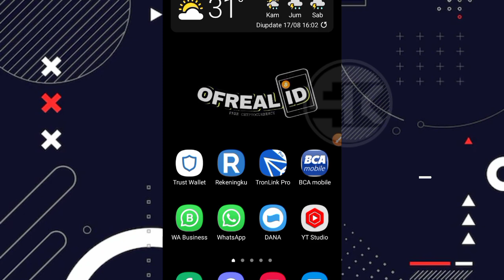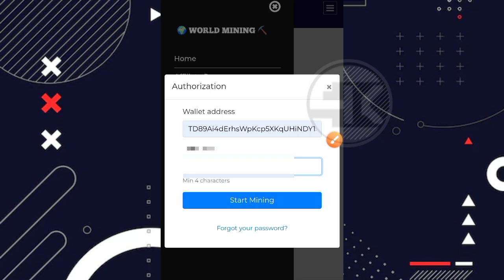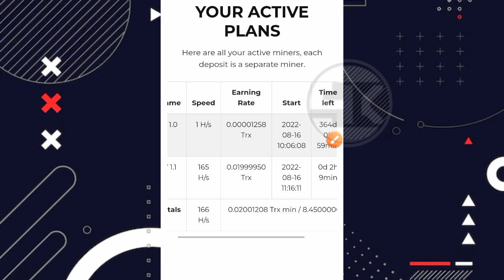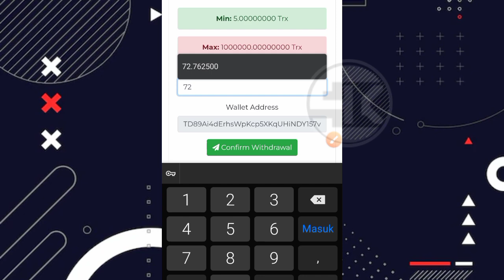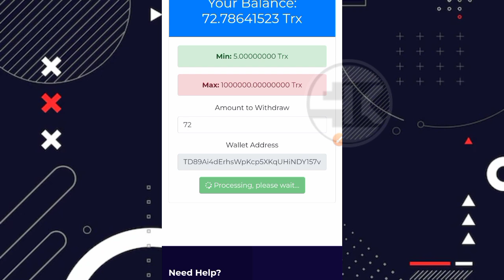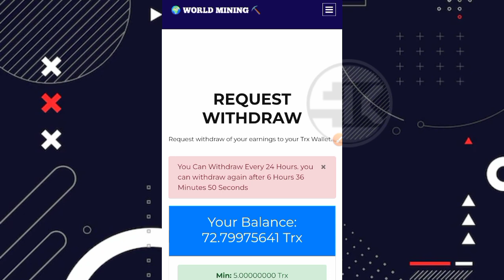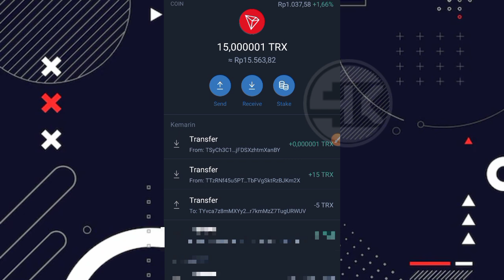TERBUKTI MEMBAYAR !! FREE CLOUD MINING TRX DI ANDROID TERBARU 2022 | WEBSITE PENGHASIL TRX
Simak videonya sampai akhir ya gess !!

 ⛔ PERHATIAN ⛔